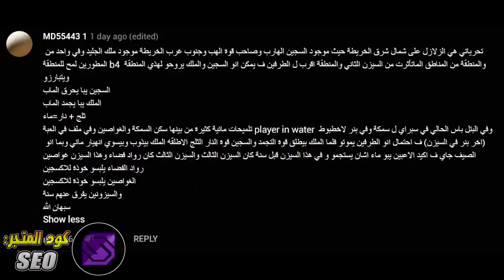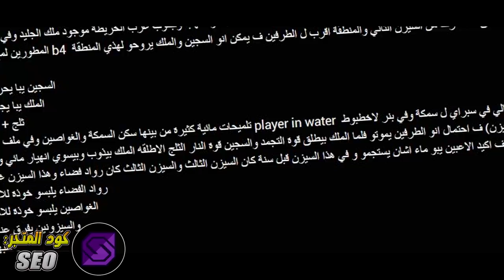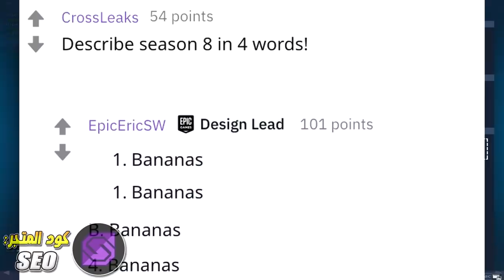فورت نايت | تحريات وتوقعات السيزون الثامن ! ( أخبار وعلامات من الللعبة ! )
مقطع فيه تحريات واتوقعات وأخبار وتسريبات لكثير أشياء صارت تتكلم عن السيزون الثامن !!!
جمعت تحريات المتابعين والصفحات الأخبارية في هذا المقطع !!

كود متجر القناة ( لو حاب تدعمني ) - - :
SEO